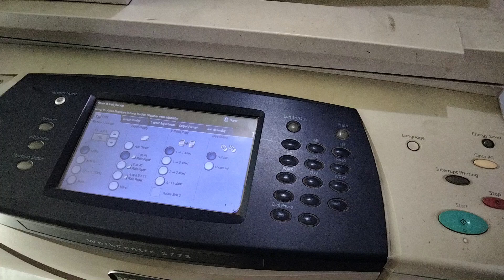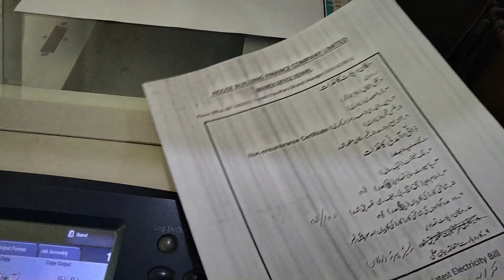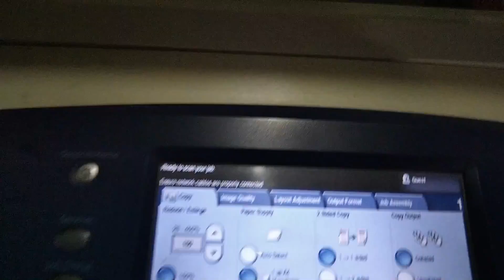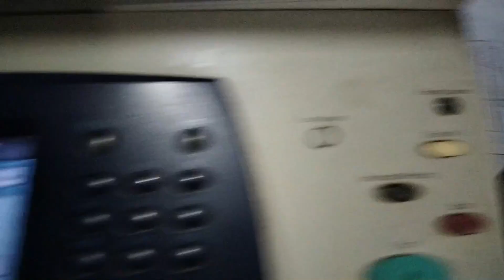xerox 57xx,58xx,56xx drum unit Grid Assembly fault and solution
xerox 57xx,58xx,56xx drum unit#
Grid Assembly fault and solution#